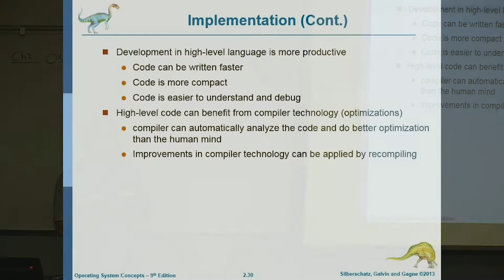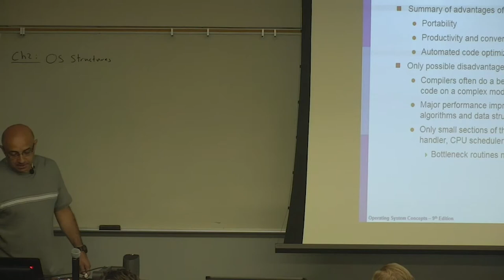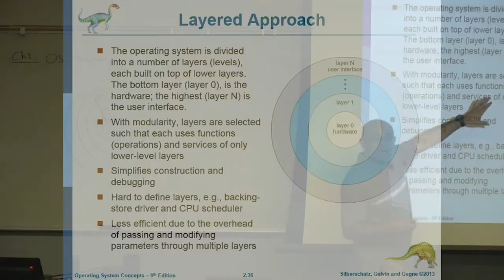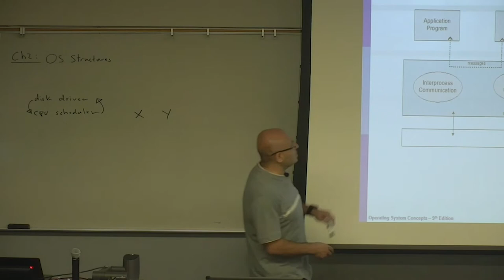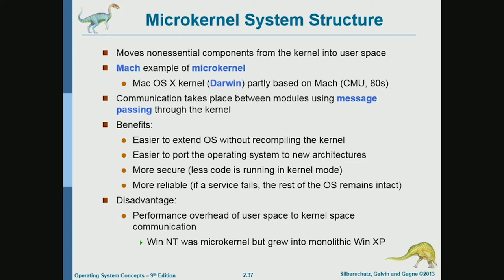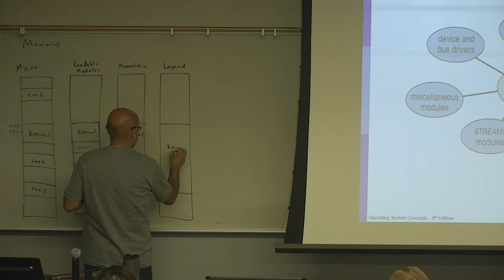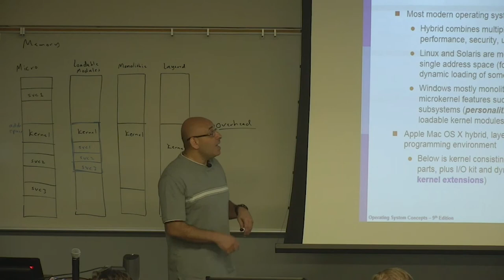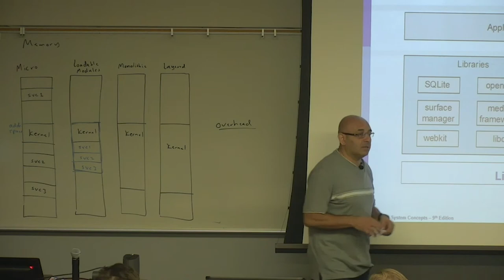Operating Systems Lecture 10: OS Structures